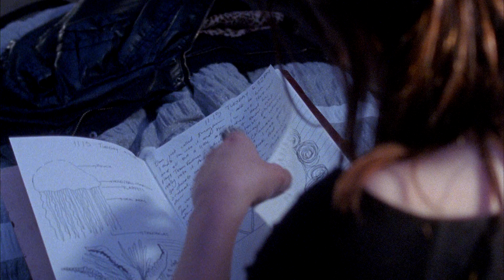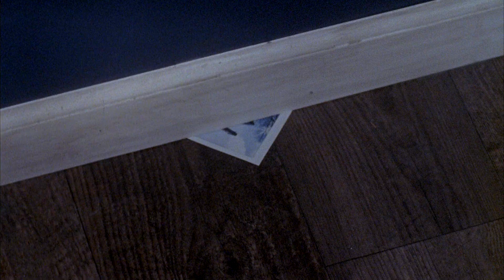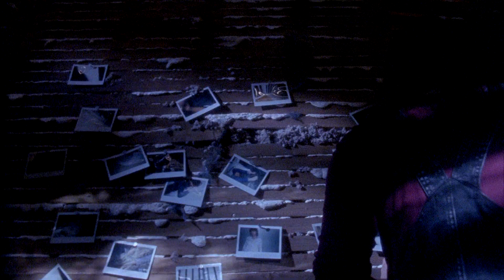Hollow - Editing II (fine cut)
Back at it again, per usual.

BTW, I OWN NONE OF THE MUSIC NOR FOOTAGE PRESENTED IN THIS HERE VIDEO!

Hope you enjoy it (or if not, thanks for the engagement regardless).

IG & Twitter: @imveronicole